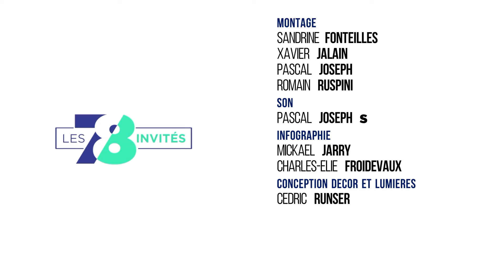7/8 Les Invités - Lundi 3 avril 2017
Élancourt : France Miniature rouvre

Parole dans cette émission à Fabrice Lallour, le directeur du parc France Miniature. Le parc vient tout juste de lancer sa saison. Son directeur nous présentera la grande nouveauté 2017 : une attraction « Fort Boyard » avec la reconstitution d’une vraie salle du conseil et la présence, virtuelle, du Père Fouras.

Tennis : un Yvelines à la tête du CST

Parole à Norbert Rampolla, le nouveau Président du Conseil Supérieur du Tennis (CST). L’Yvelinois, ancien  Président de la ligue départemental de Tennis, nous expliquera la façon dont il envisage son rôle et les missions du CST.